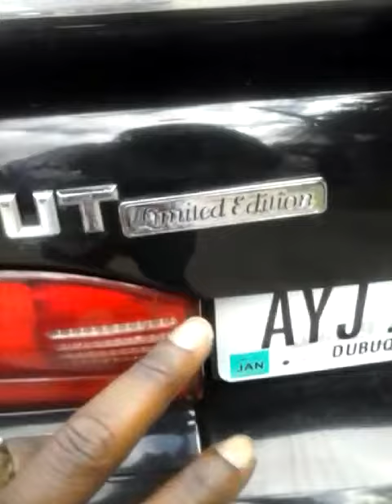PLEASE BELIEVE TV GETTING M